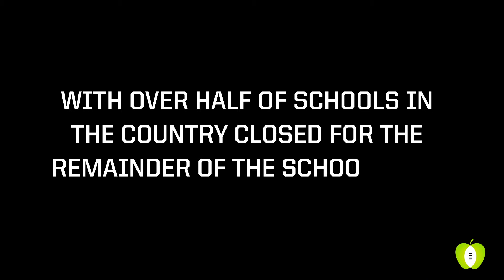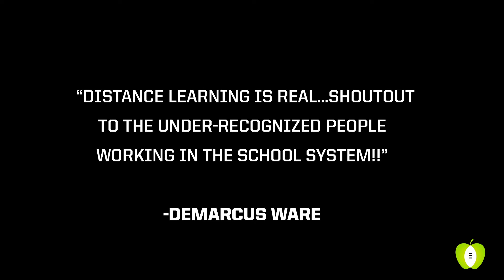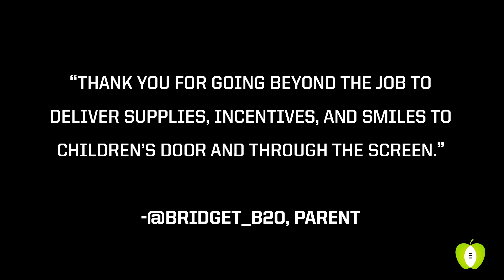A special thank you to teachers from parents.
It's TeacherAppreciationWeek, a time to honor the hard work and impact teachers make on millions of children every day. This year, parents appreciate teachers more than ever. GreatTeachersChangeLives ThankATeacher #2468